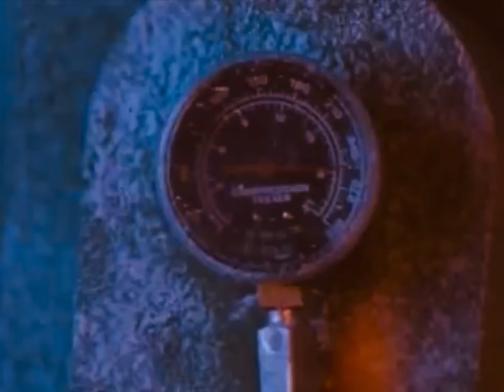1997 Jack Frost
Serial killer is genetically mutated in car wreck on the way to his execution and he becomes a murdering snowman hell-bent on revenge for the sheriff who caught him.